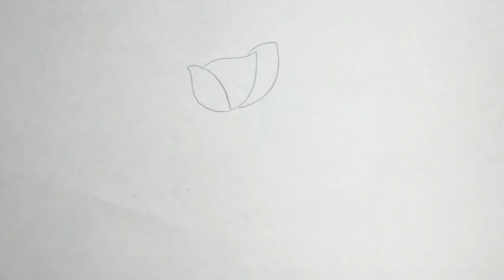How to Draw a Rose Flower, Painting and Coloring for Kids and Toddlers | Let's learn colors together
In this video, we'll be learning how to draw a rose flower, paint it, and add colors together. This is a fun way to learn the colors together!

If you're looking to teach your kids about colors and rose flower drawing, this is the video for you! We'll be learning together how to draw rose flower and then add the colors together to create a beautiful painting. This is a great way to teach your kids about colors and have fun doing it!

Let's draw and paint rose flower and learn colors together with me...